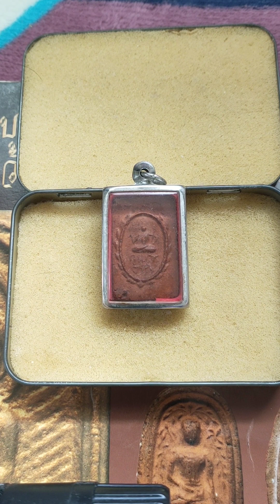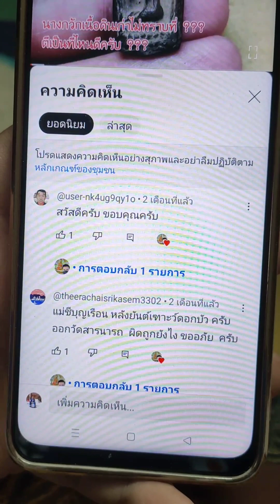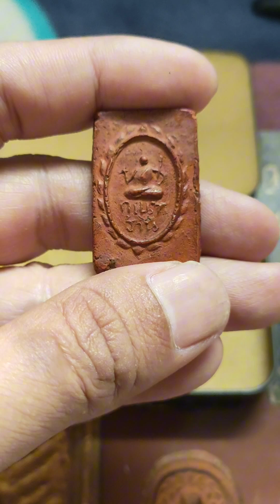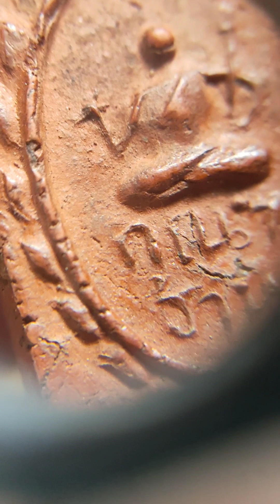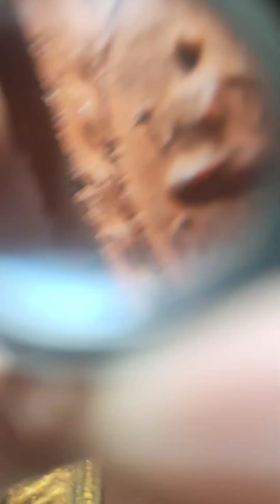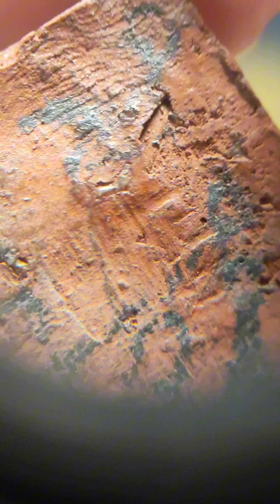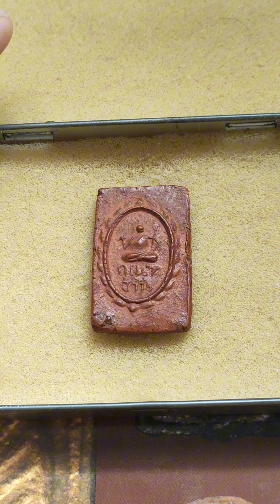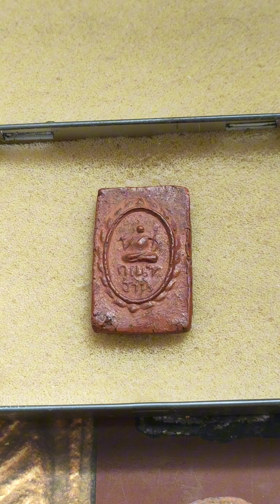นางกวักเนื้อดิน ไม่ทราบที่ ตีเป็นที่ไหนดีครับ ??แกะกรอบส่องพระด้วยกันครับ(พระลึกลับ พุทธคุณหลักล้าน)